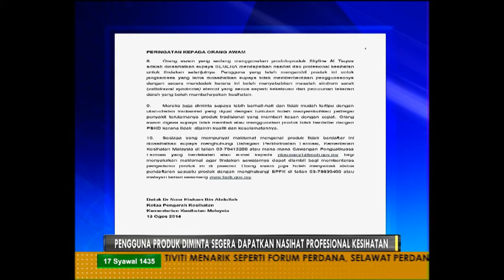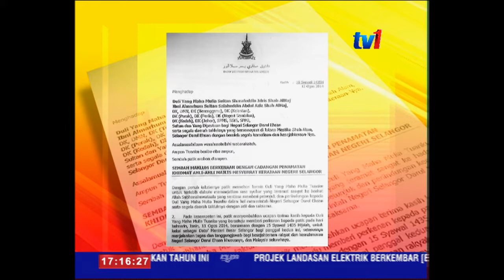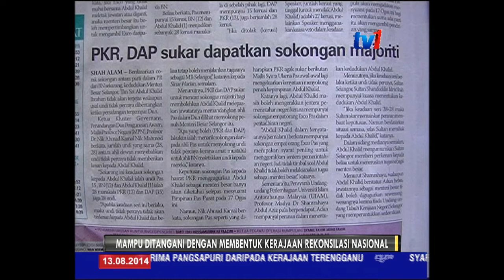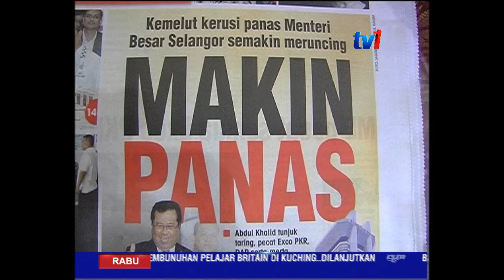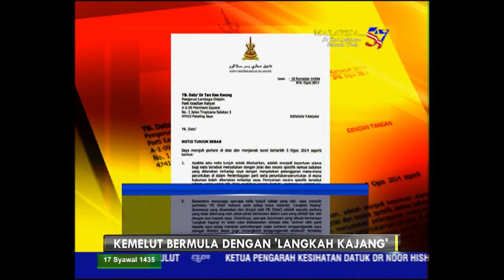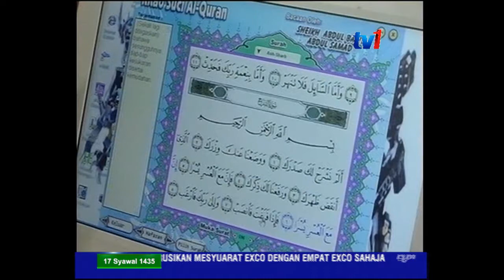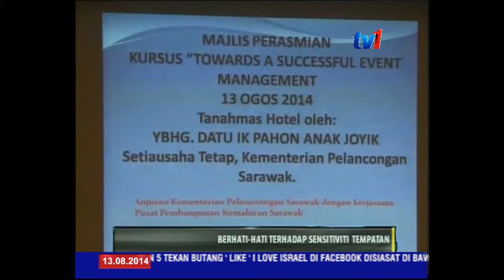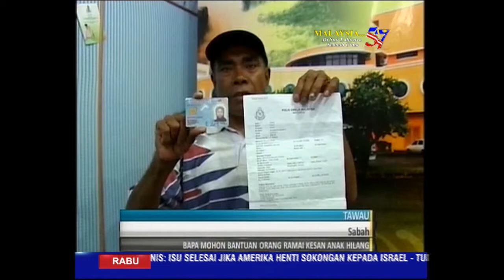BERITA WILAYAH 13 OGOS 2014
1. PEMECATAN LIMA EXCO SELANGOR, DIPEKENAN SULTAN

2. KEDAH AMBIL TINDAKAN DAN STRATEGI TANGANI ISU KEJATUHAN HARGA GETAH

3. 'ORANG RAMAI DIMINTA TIDAK BELI ATAU EDAR PRODUK TIDAK BERDAFTAR'

4. 'ORANG RAMAI DIMINTA TIDAK BELI ATAU EDAR PRODUK TIDAK BERDAFTAR'

5. 'BAPA RAYU BANTUAN AWAM, KESAN ANAK HILANG